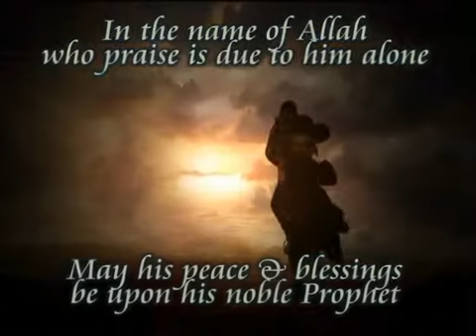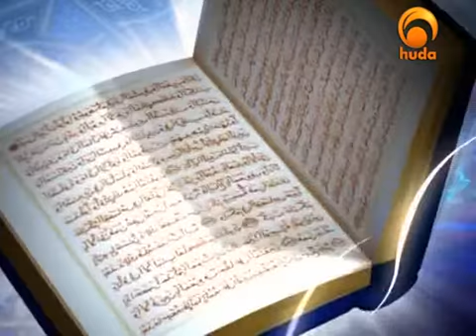Beauties of Islam -- Predestination